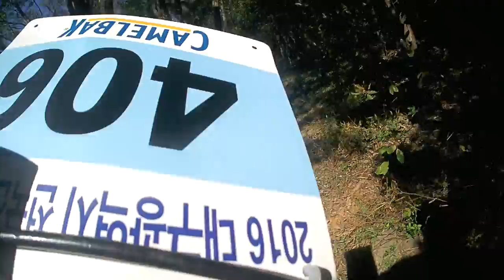2016 대구MTB대회 with fat bike(8)